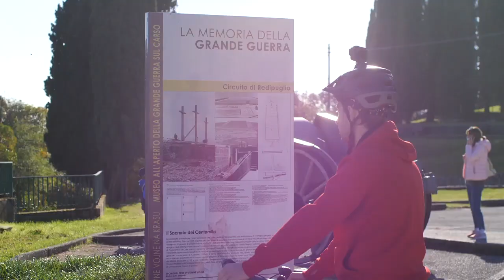NATURALMENTE VIAGGIANDO IN FRIULI DA REDIPUGLIA A CORMONS